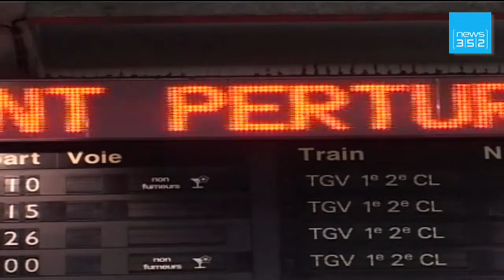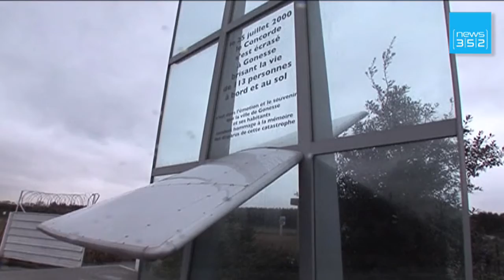WEBnews - Editioun vum 2. Februar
Streik bei der däitscher a franséischer Bunn - Vermësstemeldungen bannent kuerzer Zäit - Optakt am Prozess vum Concorde-Ongléck